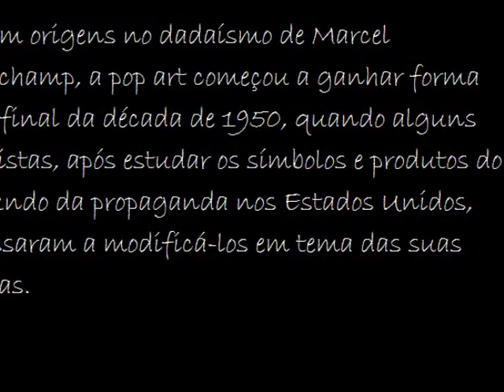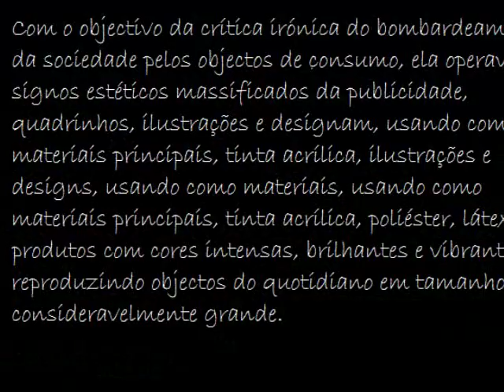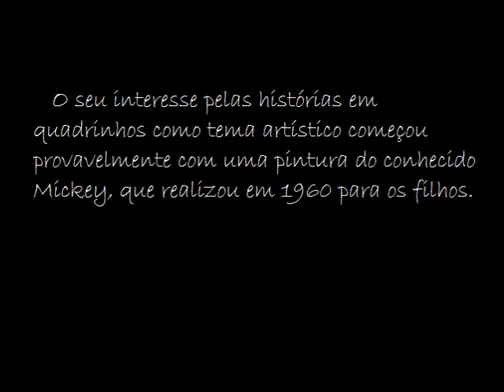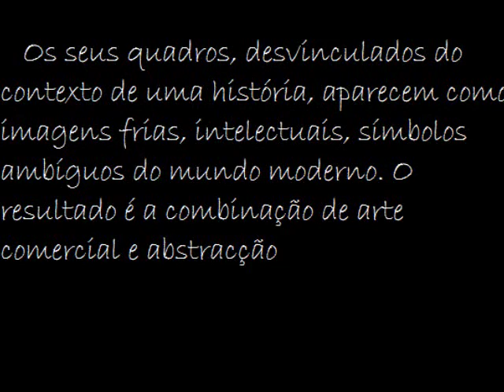pop art.wmv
POP-ART

Foi um movimento principalmente americano e britânico. A  sua denominação foi empregada pela primeira vez em 1954, pelo crítico inglês Lawrence Alloway, para designar os produtos da cultura popular da civilização ocidental, sobretudo os que eram provenientes dos Estados Unidos.

Com origens no dadaísmo de Marcel Duchamp, a pop art começou a ganhar forma no final da década de 1950, quando alguns artistas, após estudar os símbolos e produtos do mundo da propaganda nos Estados Unidos, passaram a modificá-los em tema das suas obras.

Representavam, assim, os componentes mais evidentes da cultura popular, de poderosa influência na vida quotidiana na segunda metade do século XX. Era a volta a uma arte figurativa, em oposição ao expressionismo abstracto que dominava a cena estética desde o final da segunda guerra. A sua iconografia era a da televisão, da fotografia, dos quados, do cinema e da publicidade.
Com o objectivo da crítica irónica do bombardeamento da sociedade pelos objectos de consumo, ela operava com signos estéticos massificados da publicidade, quadrinhos, ilustrações e designam, usando como materiais principais, tinta acrílica, ilustrações e designs, usando como materiais, usando como materiais principais, tinta acrílica, poliéster, látex, produtos com cores intensas, brilhantes e vibrantes, reproduzindo objectos do quotidiano em tamanho consideravelmente grande, transformando o real em hiper-real. Mas ao mesmo tempo que produzia a crítica, a Pop Art se apoiava e necessitava dos objectivos de consumo, nos quais se inspirava e muitas vezes o próprio aumento do consumo, como aconteceu por exemplo, com as Sopas Campbell, de Andy Warhol, um dos principais artistas da Pop Art. Além disso, muito do que era considerado mau, virou moda, e já que era tanto o gosto, como a arte tem um determinado valor e significado conforme o contexto histórico em que se realiza, a Pop Art proporcionou a transformação do que era considerado vulgar, em completo, e aproximou a arte das massas, desmitificando, já que se utilizava de objectos próprios delas, a arte para poucos.
Roy Lichtenstein (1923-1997). O seu interesse pelas histórias em quadrinhos como tema artístico começou provavelmente com uma pintura do conhecido Mickey, que realizou em 1960 para os filhos. Nos seus quadros a óleo e tinta acrílica, ampliou as características das histórias em quadrinhos e dos anúncios comerciais, e reproduziu a mão, com fidelidade, os procedimentos gráficos. Empregou, por exemplo, uma técnica pontilhista para simular os pontos reticulados das historietas. Cores brilhantes, planas e limitadas, delineadas por um traço negro, contribuíam para o intenso impacto visual.
Com essas obras, o artista pretendia oferecer uma reflexão sobre a linguagem e as formas artísticas. Os seus quadros, desvinculados do contexto de uma história, aparecem como imagens frias, intelectuais, símbolos ambíguos do mundo moderno. O resultado é a combinação de arte comercial e abstracção.